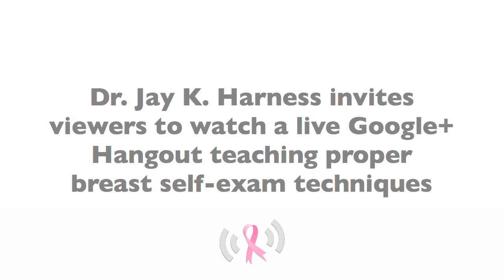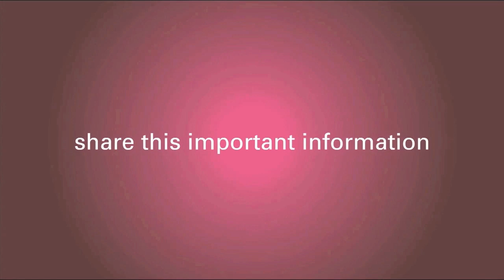Breast Experts Utilize Google+ Hangouts' Live Video to Teach Breast Self-Exams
Jay K. Harness, MD, FACS, medical director for Breast Cancer Answers and past president of the American Society of Breast Cancer Surgeons, will be joining forces with the National Consortium of Breast Centers and The Breast Cancer Site to teach proper breast self-exam techniques.

"It's really exciting to be leveraging Google+ Hangouts' broadcast technology to teach women and men around the world how to perform their own breast self-exams," said Dr. Harness. "This is how you magnify awareness about breast cancer and empower patients to be their own best advocate."

This event is hosted by Breast Cancer Answers, a social media show that allows breast cancer patients to access accurate breast health information online.
"I'm honored to be a part of this groundbreaking breast cancer awareness campaign, using Google+ Hangouts On Air to teach people through video how to perform their own breast self-exam and how to detect breast cancer warning signs," said Todd Hartley, CEO of WireBuzz, the digital marketing agency driving this campaign.

The live tutorial will take place in a Google+ Hangout on Sept. 30 from 4 p.m. to 5 p.m. PDT / 7 p.m. to 8 p.m. EDT. There will be no nudity.